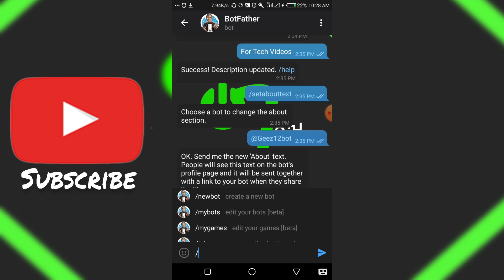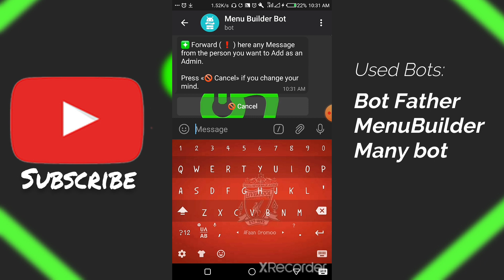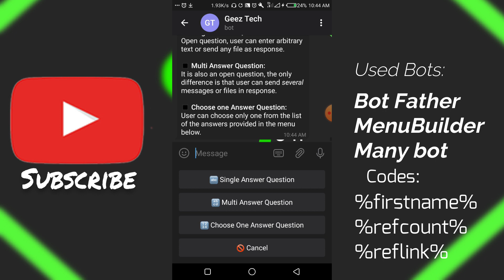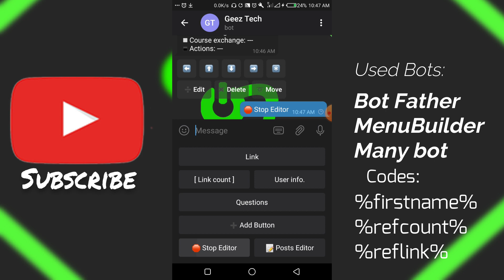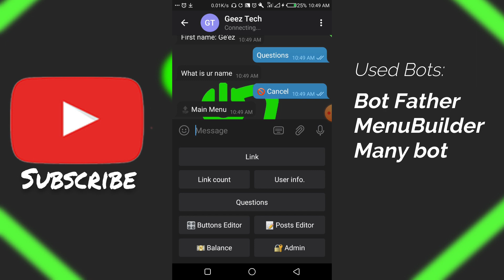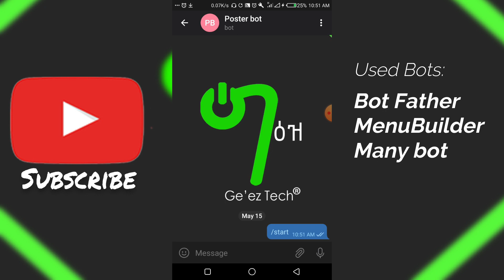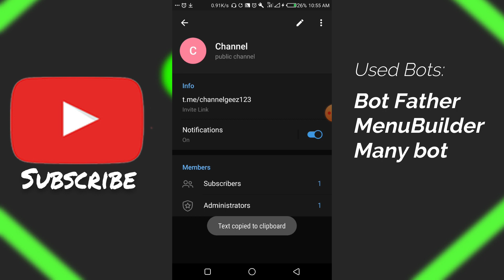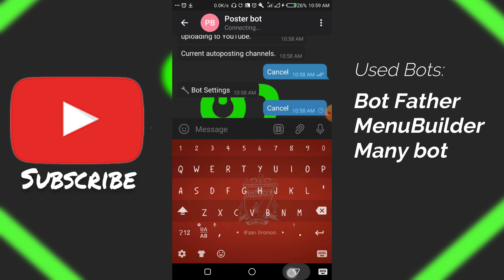Make Telegram BOT Now!!! | Amharic | Simple | PART - 02